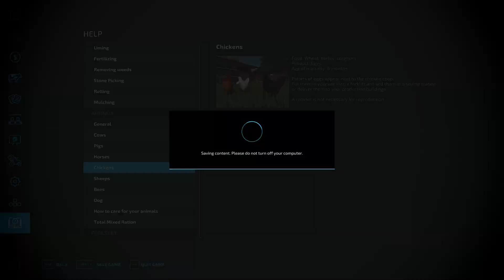FARMING SIMULATOR 22 | PLOWING & CUTTING GRASS FOR SILAGE | American Farmlands | TIMELAPSE #3 🚜🎖